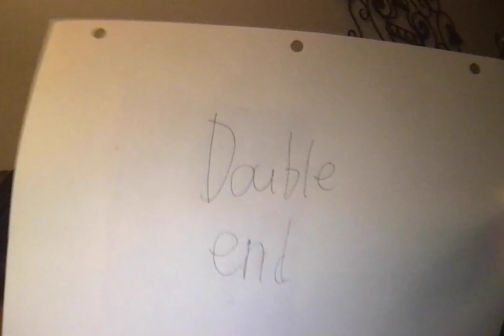the end (on the double jumbo painters)